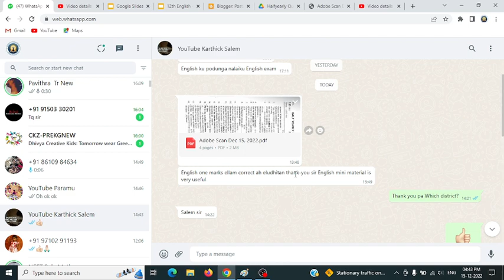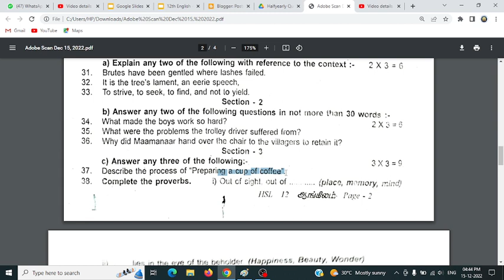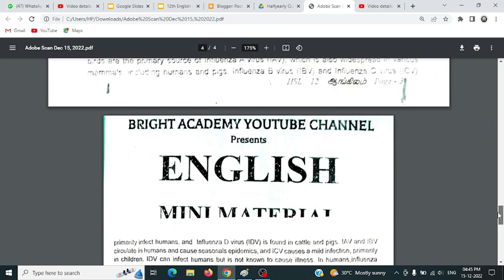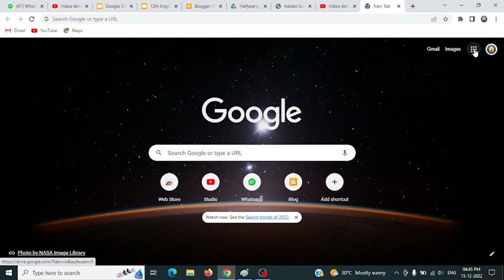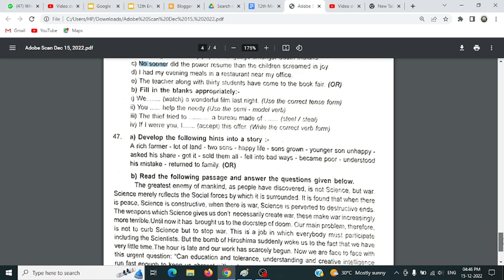11th 12th Today English Question Paper Analysis | Bright Academy Prakash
Click Here for English Mini Material Order